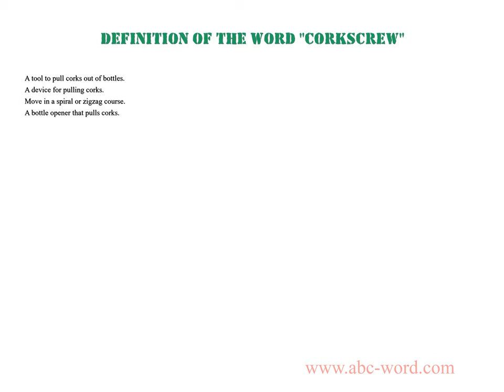Definition of the word "Corkscrew"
you will find full information about this word "corkscrew".
From the video you will learn the definition for the word corkscrew. The lexical meaning of the word corkscrew. What does the word corkscrew mean? And much, much more...